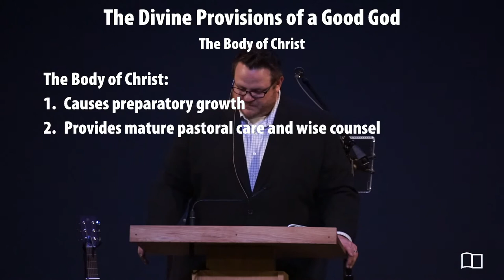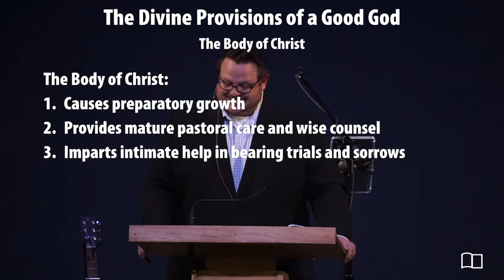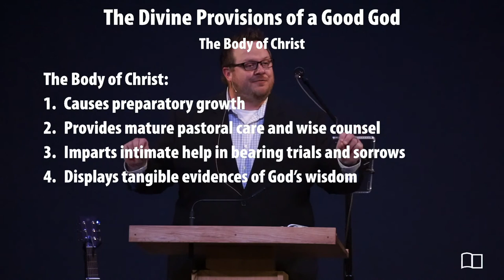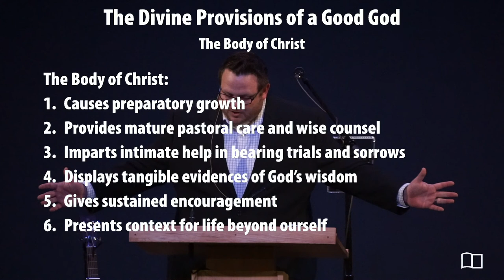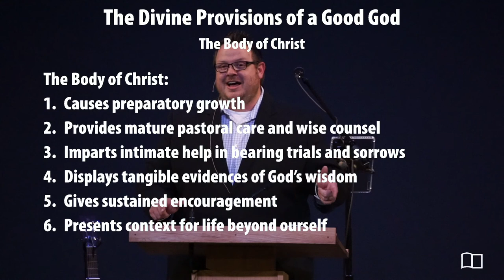Miscellaneous Scripture - Josh Kellso - Grace Bible Church - 03/28/21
Title: The Divine Provision of the Body of Christ
Series: The Divine Provisions of a Good God
Preacher: Josh Kellso